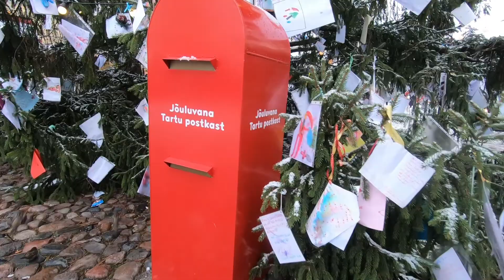Happy Holidays 2020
Tartu